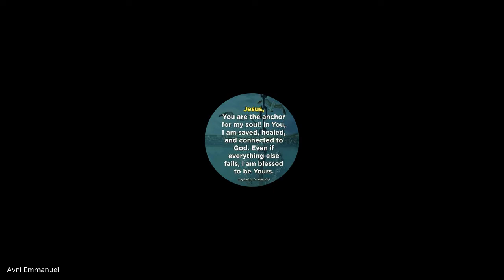Worship Ministry| Lecture 13 : BC311-WM-20220920